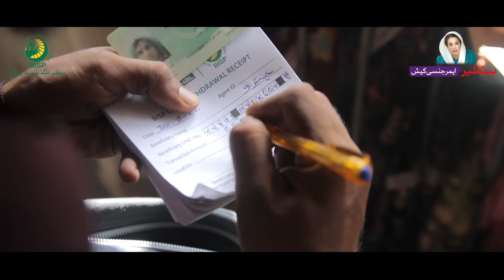Federal Minister for Poverty Alleviation and Social Safety, Shazia Marri Video Message